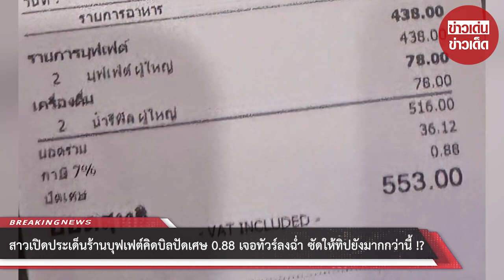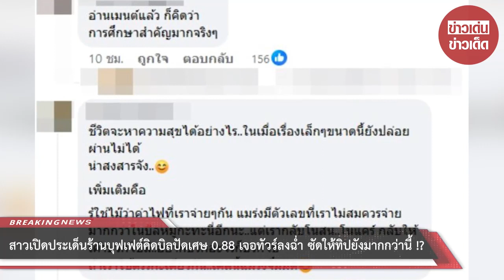สาวเปิดประเด็นร้านบุฟเฟต์คิดบิลปัดเศษ 0.88 เจอทัวร์ลงฉ่ำ ซัดให้ทิปยังมากกว่านี้!?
00:00 - Intro
00:10 - News
01:00 - Minute